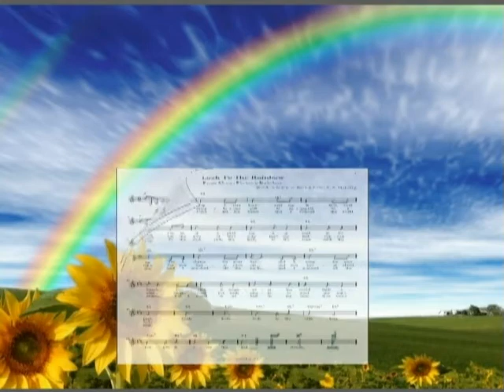Rainbow Connection - Joanne Vecchio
The use of music from "The Fantasticks" was very effective.